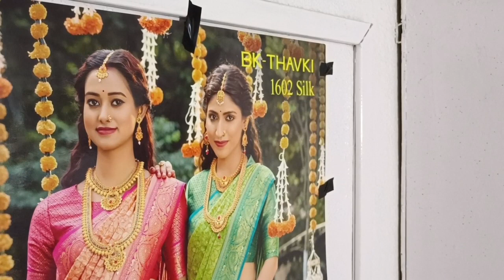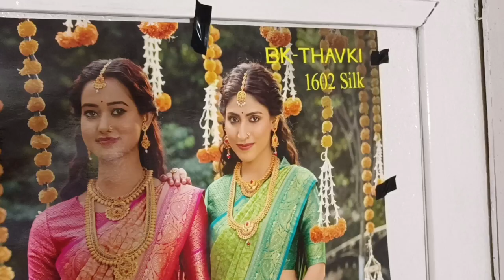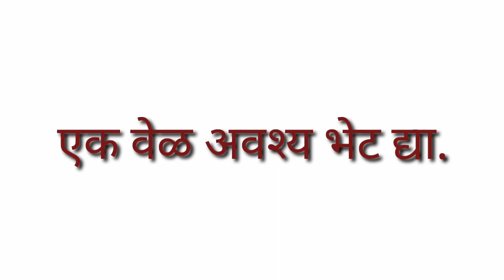राधा साडी, रेल्वे स्टेशन रोड, शिवाजी मार्केट, गांधीनगर.( एकवेळ अवश्य भेट द्या.) K K - 9881607637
के के भाऊजी
मो.9881607637